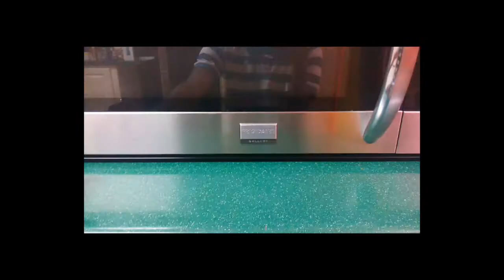Stop Motion Assignment 1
Stop Motion Assignment for Motion Studies class at The University of the West Indies